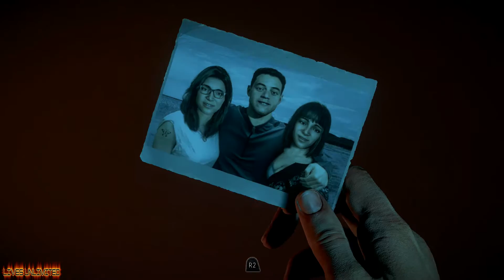Until Dawn: Chapter 2 - Jealousy - Pt.1